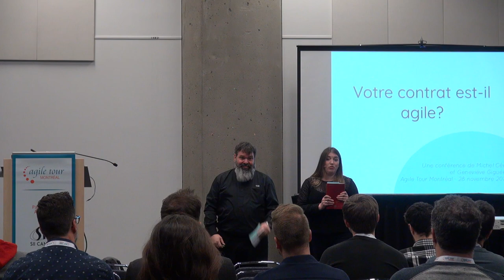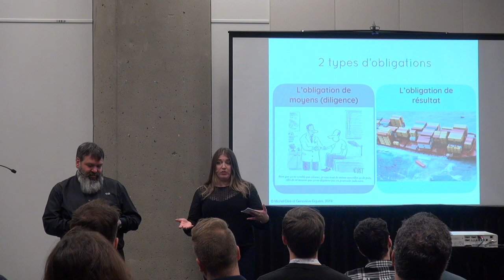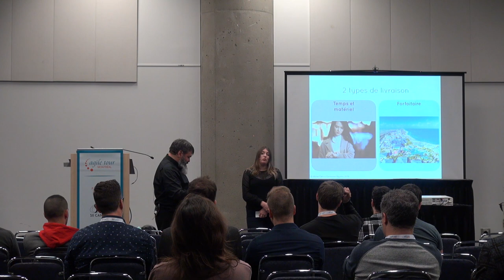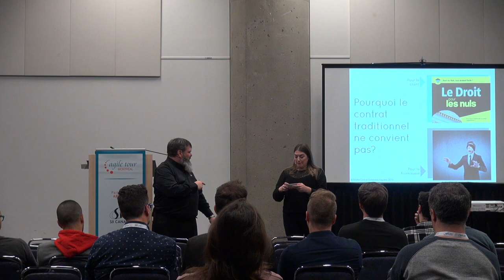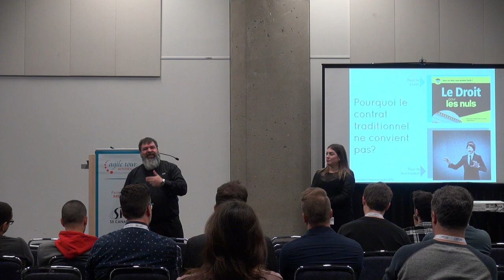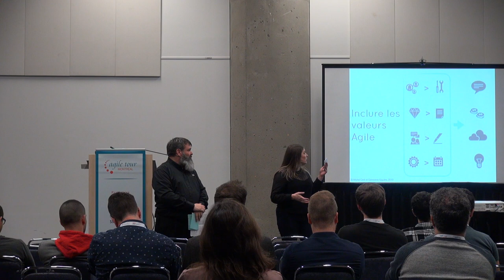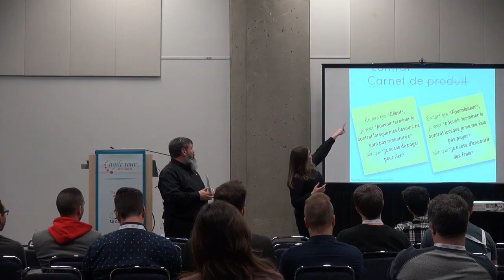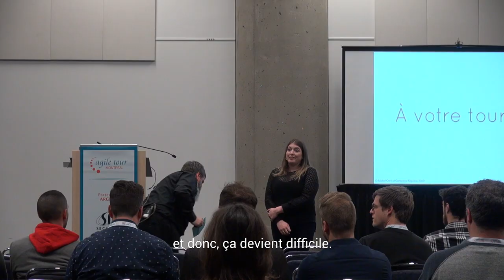Michel Céré, Geneviève Giguère - Votre contrat est-il Agile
Les avocats et conseillers juridiques tentent de conclure des contrats qui sont en faveur de leurs clients et protégeront leurs intérêts.  Mais dans un contexte de collaboration, où l’une des valeurs principales est la diminution des négociations contractuelles, leur langage habituel devient désuet et la réalisation de leurs objectifs devient plus ardue.

Comment pouvons-nous conclure des contrats de prestation de service qui soient réellement adaptés au contexte Agile?  Est-ce que les valeurs de l’Agilité peuvent constituer des clauses contractuelles? Peut-on contraindre une partie à collaborer, alors que la livraison est compromise?  Est-ce qu’une équipe Agile peut considérer comme une brèche de contrat un manque de transparence de sa cliente?

Nous offrirons des pistes de solution afin d’élargir la vision légale traditionnelle pour englober l’Agilité tout en faisant comprendre le rôle de l’avocat aux agilistes désirant livrer leurs services dans le meilleur contexte possible.